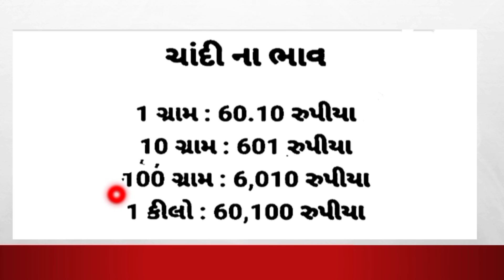આજના_તાજા_સોનાચાંદીના_ભાવ/૦૨_૧૧_૨૦૨૦/gold_rate,silver_rate